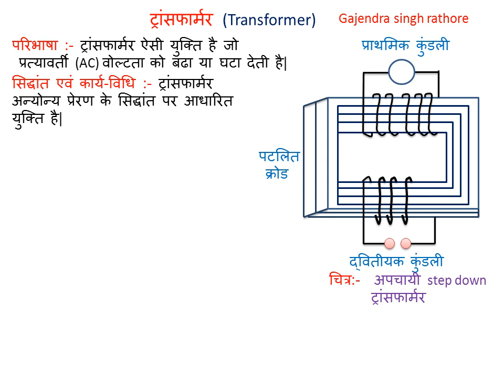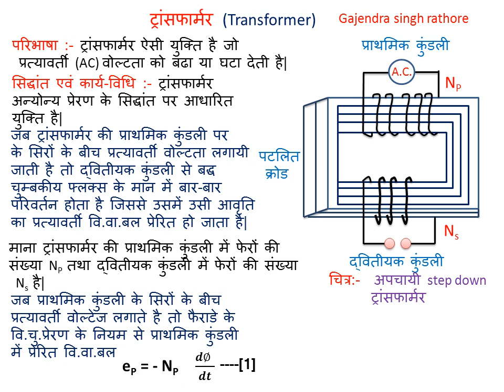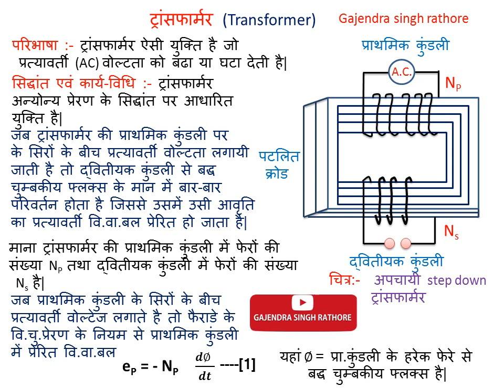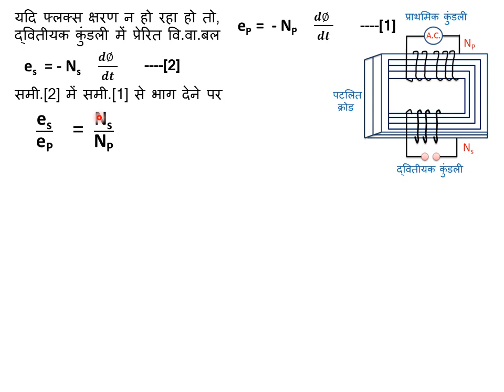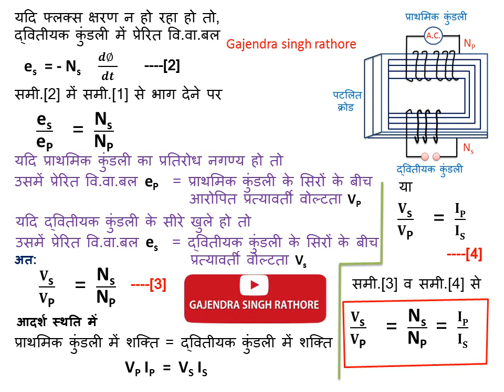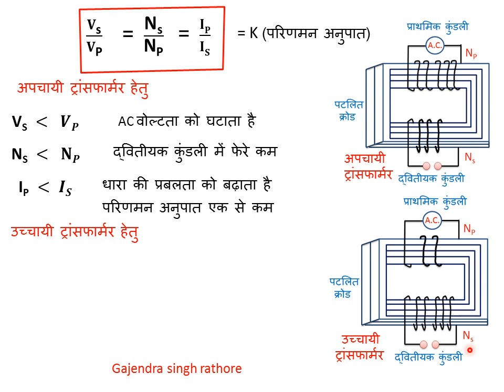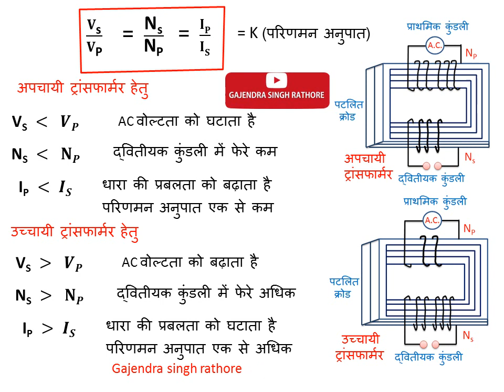ट्रांसफार्मर,transformer,सिद्धांत,कार्यविधि,उच्चायी ट्रांसफार्मर ,अपचायी ट्रांसफार्मर ,step up,down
अगले वीडियो में ट्रांसफार्मर में ऊर्जा क्षय के कारण तथा ट्रांसफार्मर के अन्य पहलुओं पर प्रश्न क्लियर किये जायेंगे|